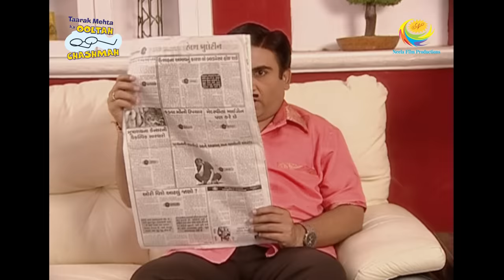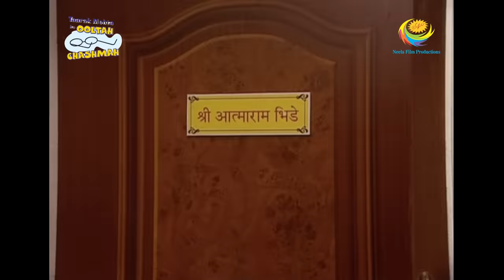Taarak Mehta Ka Ooltah Chashmah - Episode 113 - Full Episode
Episode 113 -
A new housemaid called Lovely comes to Gokuldham to help the ladies. However, looking at her style and her work, the men are astounded and irritated.